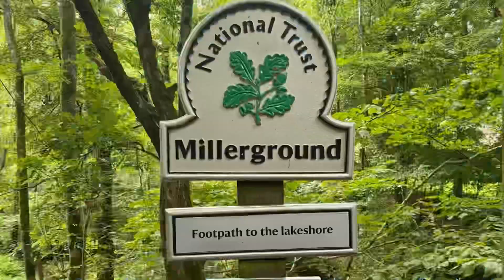UK 🇬🇧 LAKE DISTRICT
Lake District its 1hr and 30min drive from Manchester. It was a fun day and I hope you guys enjoy it.

By: Dj. Rowel

Musician: @iksonmusic

Musician: @iksonmusic